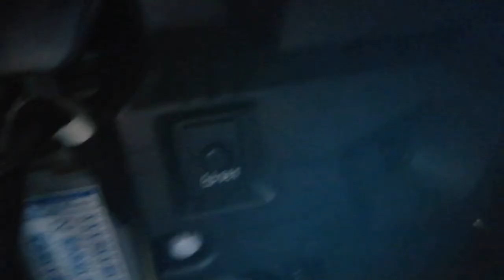Resettare la spia controllo pneumatici Yaris hibrid - Reset the tire check light on Yaris hibrid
In questo breve video vi mostro come resettare la spia controllo pneumatici sulla
Yaris Hibrid. Ho voluto fare questo filmato anche come test del numero di
visualizzazioni su un argomento di interesse, credo, più vasto rispetto ai miei...
filmati di meccanica.

Mi chiamo Ulisse Quadri, sono appassionato di Meccanica e Astronomia. Grazie per aver visitato il mio canale. Qui troverai la descrizione dei miei lavori di meccanica. Dalla progettazione 2D e 3D  mediante software libero, alla realizzazione con macchine utensili tradizionali e a controllo numerico (CNC), spesso autocostruite. Troverai anche dei tutorial su particolari argomenti di meccanica come, ad esempio, la progettazione e costruzione di ruote dentate e la descrizione di progetti adatti alla stampa 3D.
🎯 Per questo ti invito ad iscriverti al mio canale e attivare la campanella in modo da ricevere una notifica ogni volta che realizzo un nuovo filmato (in genere, pubblico i miei video il primo e il terzo sabato del mese).

✅Per qualsiasi domanda, consiglio, o anche solo per fare due chiacchiere,
puoi scrivermi a: info[at]ulisse.bs.it